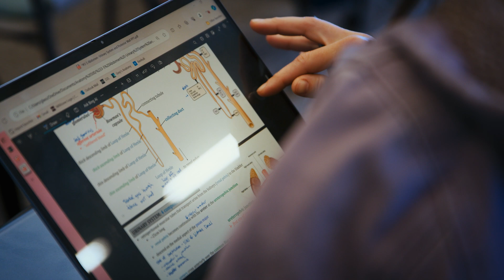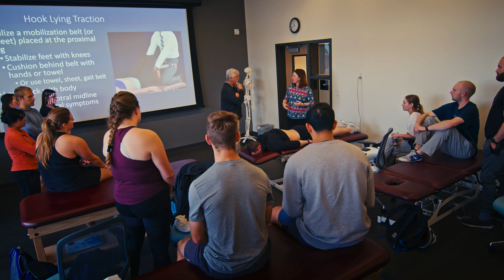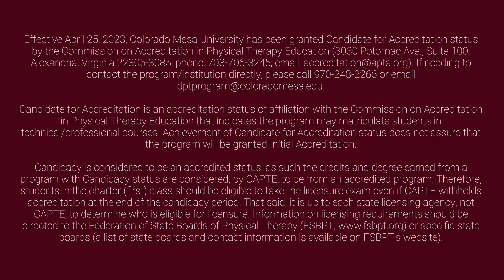Physical Therapy Program | Colorado Mesa University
The physical therapy program, along with programs in occupational therapy and physician assistant studies, are  housed in the St. Mary's Medical Education Center. The facility, located adjacent to the Center for Reflection and the Hotel Maverick on the main campus in Grand Junction, opened in the late Fall of 2021. The Medical Education Center includes space for both didactic and laboratory experiences as well as a Human Anatomy Lab and dedicated space for Inter-Professional Education (IPE) activities.